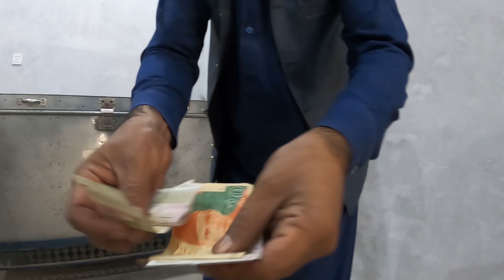Our winter Routine / Mintoo Family Vlogs